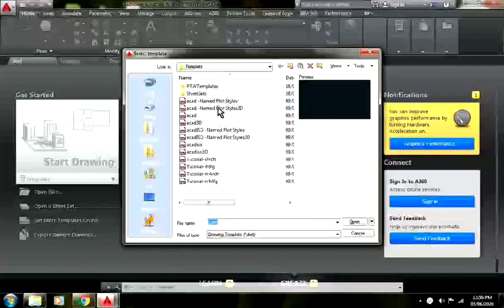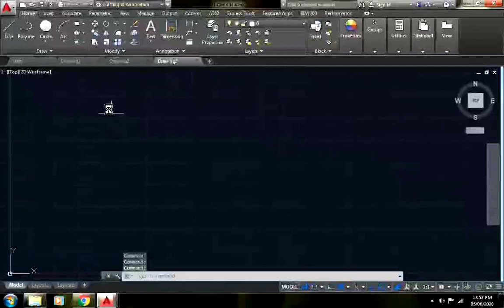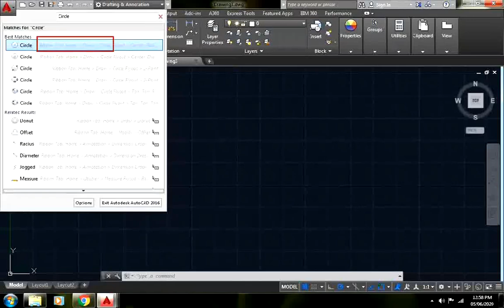02 How to change workspace in AutoCAD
By watching this tutorial learns will be able to know about change of workspace in AutoCAD.While using AutoCAD it is very important to know about how to select workspace like Drafting and Annotation,3D Modeling,D Basics etc.